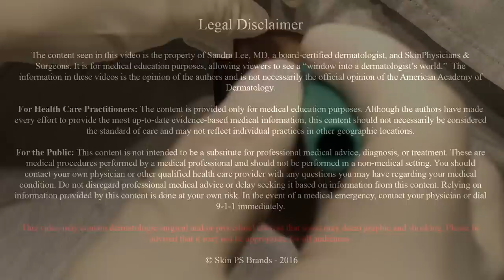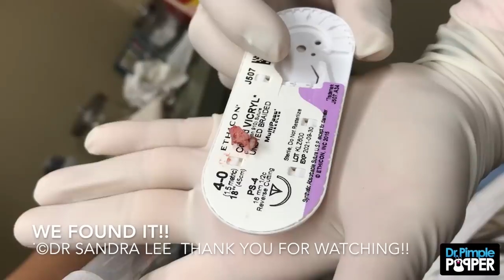Cyst Punch & Curette